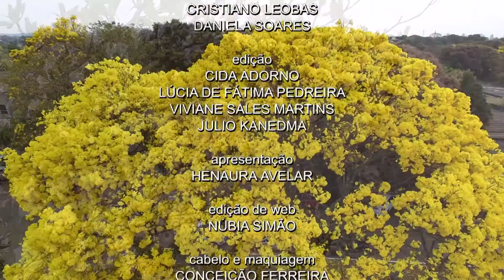TBC Noticias_Segunda 21 de Agosto Encerramento_TBC Noticias IPÊS